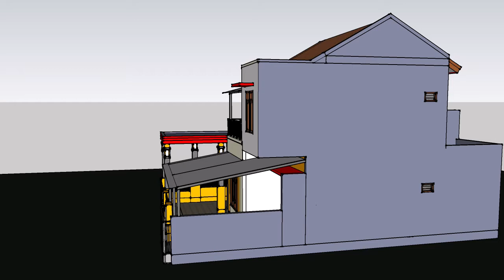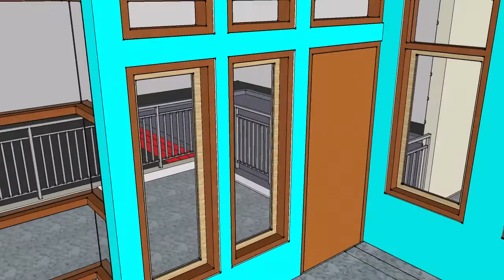Desain Rumah 2 Lantai Tipe 7.50 M x 15.00 M, LB 170 M2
Rumah 2 Lantai Tipe 7.50 M x 15.00 M
LB 170 M2, LT 148 M2